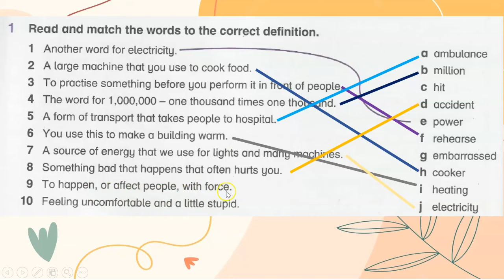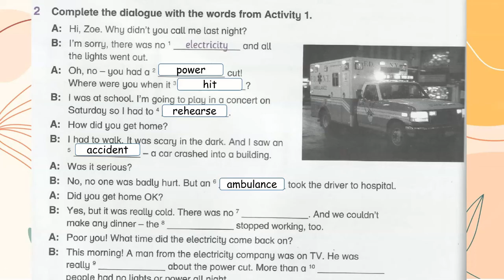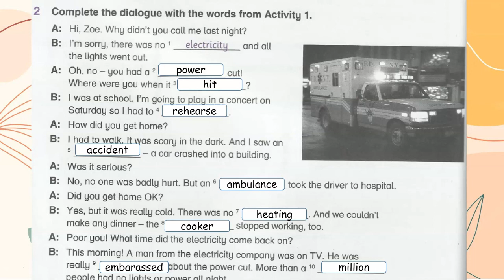Workbook Year 6 Academy Stars Unit 1 – It’s an emergency Lesson 1 page 8 + answers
WORKBOOK ACADEMY STARTS YEAR 6 – UNIT 1 – Lesson 1 PAGE 8 with answers
0:00 - Introduction
0:07 - 1
0:58 - 2